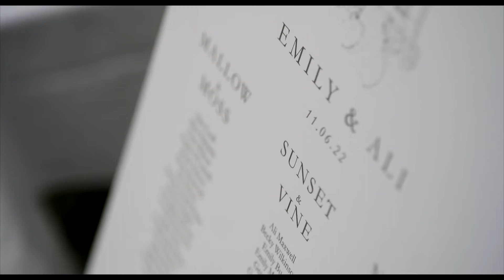Beautiful Sunset Wedding at Ridgeway Barns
THE RIDGEWAY BARNS

‘Oh my word! The film is absolutely beautiful!! Thank you so much for capturing our special day so perfectly! We can't stop watching it - so many wonderful moments! We've both been smiling and crying in equal measure watching it. Thank you once again for being part of our special day and creating a truly special film.’

THE RIDGEWAY BARNS
Situated in the rolling hills of Wiltshire on the North Wessex Downs Area of Outstanding Beauty, The Ridgeway Barns are located on a working sheep and arable farm. Beautifully revamped and restored in 2021, the Barns and outbuildings now provide a rustic and charming space for a wedding celebration - think exposed beams and original red brick, combined with modern touches like floor-to-ceiling glass walls.

Surrounded by rolling fields and beautiful landscapes, it’s is a wonderful choice for couples who appreciate the rustic charm and tranquility of a countryside setting. It’s a relatively new venue, so it was a pleasure to be one of the first wedding videographers to get the chance to make a film here.

THE WEDDING FILM
Emily & Ali were married in June, at the height of the British summertime. Although summer is not always a guarantee of great weather in the UK, in this case we were blessed with gorgeous sunshine all day, and the evening light in particular was spectacular. All credit to the photographer Imogen for searching out such a beautiful location for the couple portraits - we got so lucky with the golden hour light!

With such amazing golden hour portraits, it made sense to open the film with these shots. In order to increase the emotional impact of the visuals, I needed some narrative audio that fitted with these clips, and Emily’s sister’s reading from the church ceremony fitted the bill perfectly. I think the combination of the sweet, understated poem and the stunning golden hour shots make for an excellent opener that leads perfectly into the next section.

MORNING PREPARATIONS
Emily got ready in the morning on-site at The Ridgeway Barns, surrounded by her family and closest friends. Not only was I able to capture some lovely footage of all the preparations, but being on-site at the venue also meant I was able to grab some b-roll of the venue and the decor. The stunning florals were designed by the bride herself (Emily runs a floristry business), and I felt that she had managed to create beautiful floristry that blended in well with The Ridgeway Barns and its countryside setting. I included some more audio from the church service, this time the priests address to the congregation. His words seemed to fit with the vibe of the wedding perfectly, talking about what heaven may look like - in this case the jpyous joining of two people filled with love.

THE CEREMONY
The ceremony took place nearby at the Church of the Holy Rood, a quaint little church with roots stretching as far back as the Norman invasion in the 11th century. It provided the perfect backdrop for Emily & Ali to exchange vows, with plenty of natural light streaming through the windows and the vaulted ceilings giving the occasion a sense of grandeur. including some clips of the aisle walk and confetti (have you ever seen a happier groom!) provided the perfect segue into the reception.

Ali’s ability as a public speaker was clearly evident - his job as a sports presenter giving him plenty of practice. But his speech wasn’t just well delivered and humorous, it was also memorable for the sincerity of his words about his new bride. Including snippets also meant that I could show more of the beautiful sunset portrait session!

Emily had also done such a great job with the florals and decor that I really wanted to do them justice in the film; so I made sure to include plenty of clips of her fine work. The Ridgeway Barns itself is also a great looking venue, with the rolling hills as a backdrop, so I made sure to feature shots of this as well. Ali’s toast to his new bride Emily also gave me a great piece of audio for moving from the reception footage to the dancing - people cheering and toasting helps to move the narrative onwards to the footage of the first dance and the party. A few final shots of Emily and Ali enjoying their first dance gave the perfect ending to this Ridgeway Barns Wedding Film.

Key Moments

00:00 - Reading / couple portraits
00:36 - bridal prep
01:37 - ceremony
02:08 - confetti
02:18 - grooms speech / reception
03:39 - portraits
04:20 - first dance and party